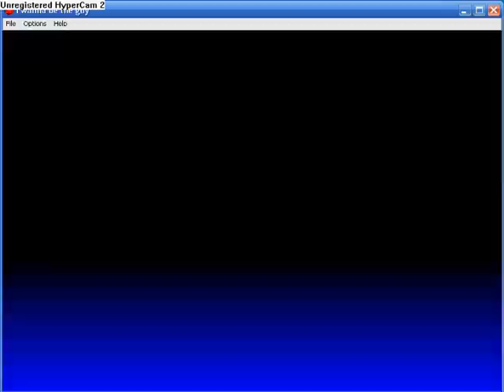IWBTG: Boss Rush in 6:08:50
I made a few little mistakes, so I might be able to take it under 6 minutes soon! :)